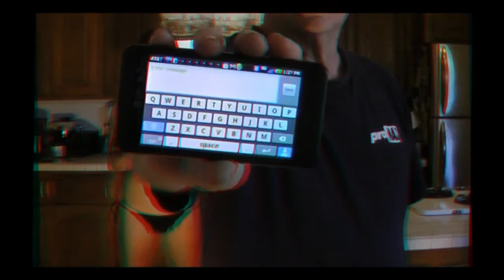Smart Phone final part in 3D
Oldecam and Notaspringchick for Newsvideoweb with final part on Smart phones in anaglyph 3D,